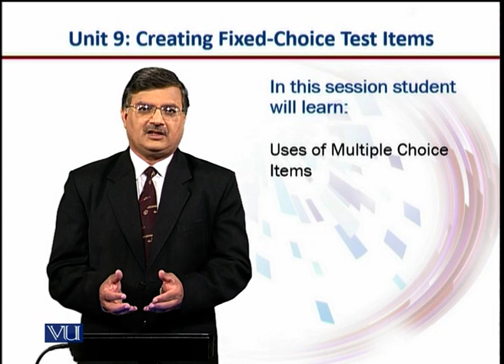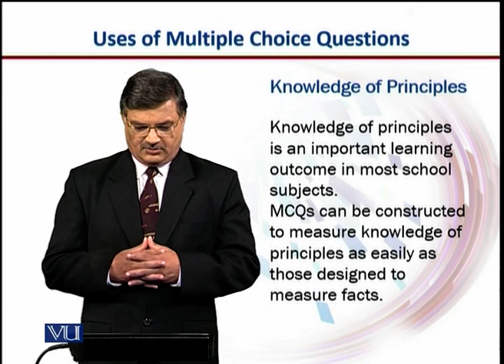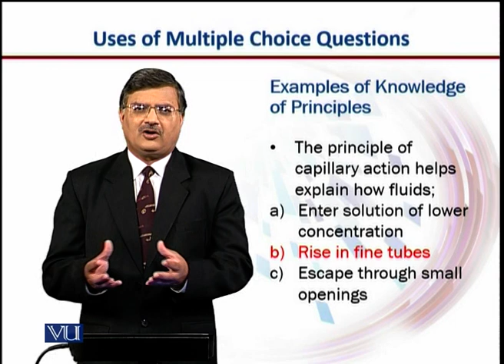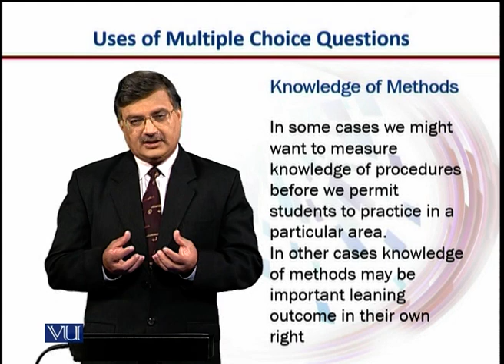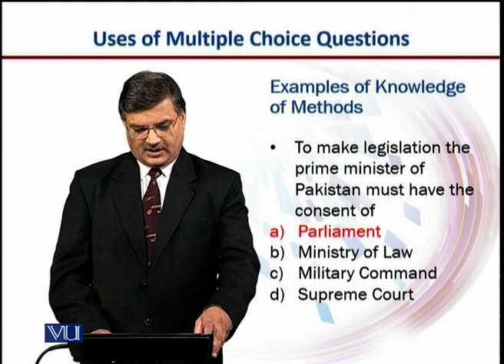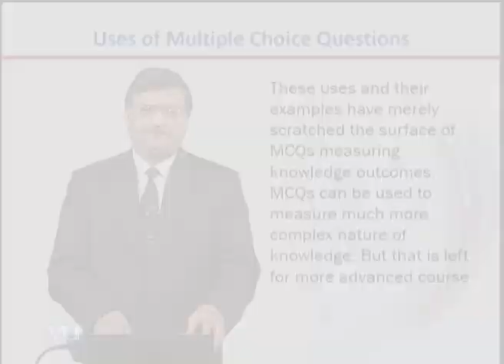Uses of MCQs Continued | Introduction to e-Learning & Teaching for Faculty | VU001F_Topic045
Topic045: Uses of MCQs Continued,
By Dr. Nasir Mahmood